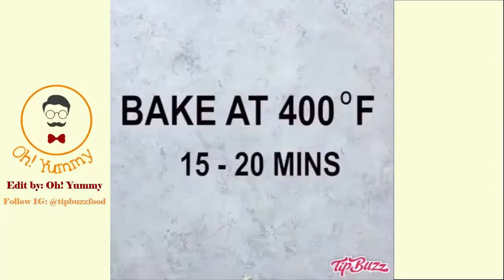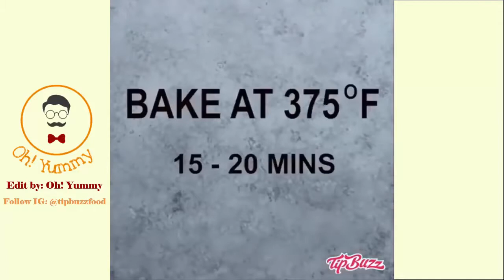Quick and EASY Food Recipes for Home Compilation NEW 2017